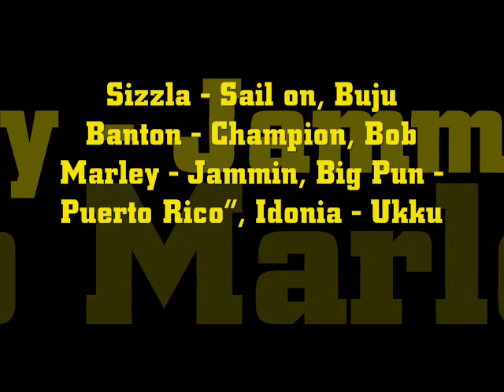Quick R Mix